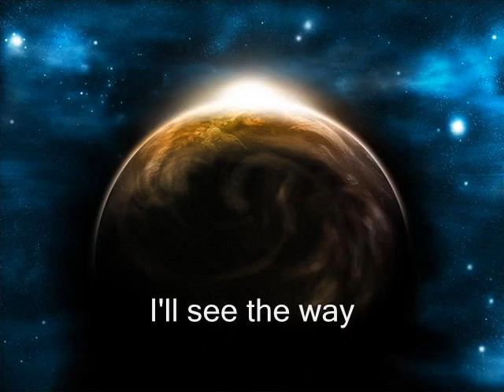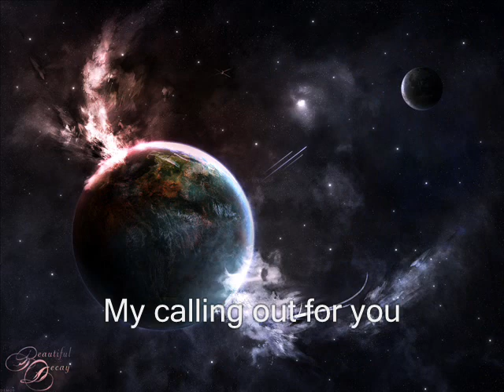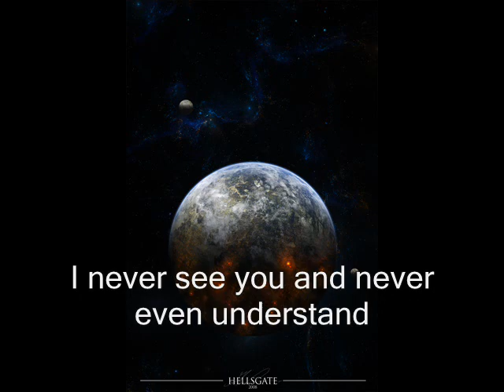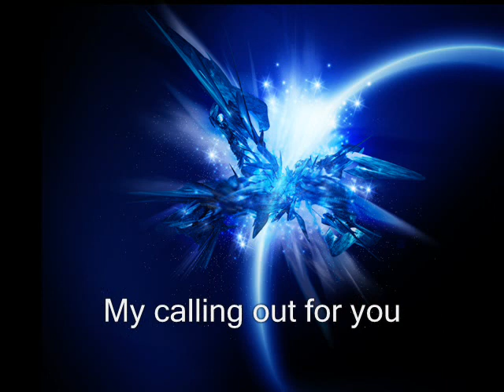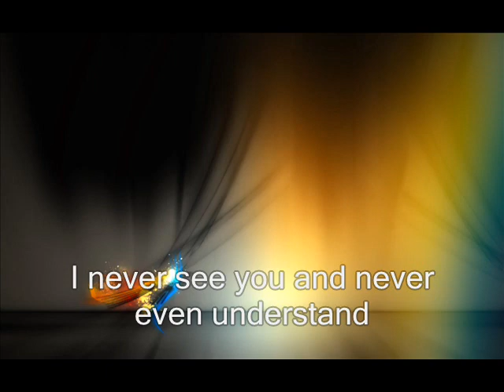Bulb - Heliovice with vocals (full song) lyrics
Someone had to put it in a complete version.

The pictures in the video were taked from a random web search